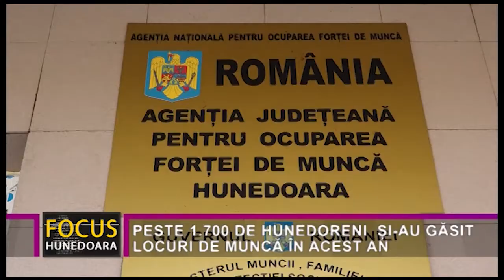PESTE 1.700 DE HUNEDORENI ȘI-AU GĂSIT LOCURI DE MUNCĂ ÎN ACEST AN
Agenția Județeană pentru Ocuparea Forței de Muncă Hunedoara, sau AJOFM, mai pe scurt, a prezentat datele cu privire persoanele care s-au angajat în primul trimestru al anului în curs. Astfel, în primele trei luni din 2021, ca urmare a implementării Programului Național de Ocupare a Forței de Muncă, prin intermediul AJOFM Hunedoara s-au încadrat peste 1.700 de persoane.